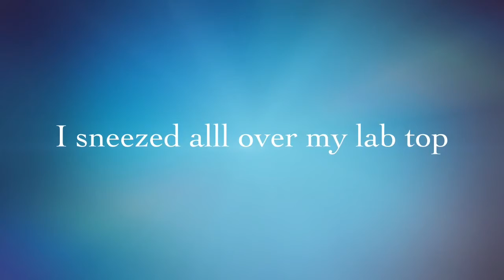An Inspirational Story Of Nothing